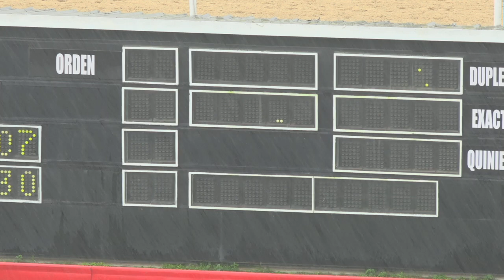2DA CARRERA 30 11 2021 RIGHT ON THE MONEY